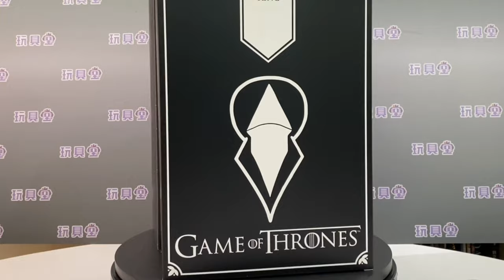{玩具堂} 心水評測 #45 Threezero 1/6 Night King Game of Thrones TOYSTV Review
Production: TOYSTV Production Team
Program host: Bryan
Produced by: Bryan